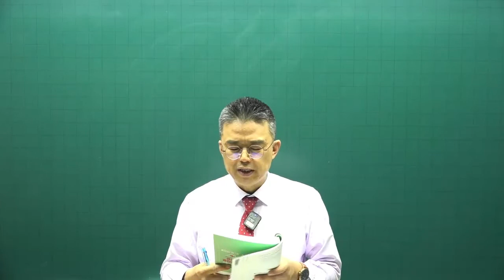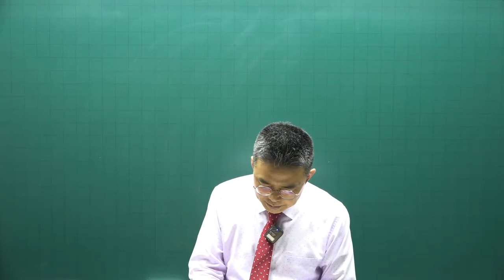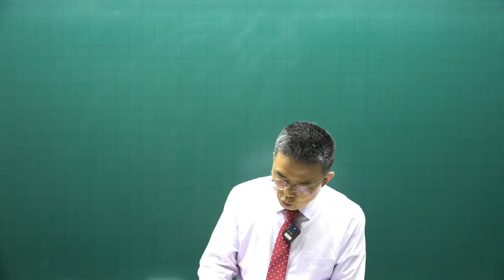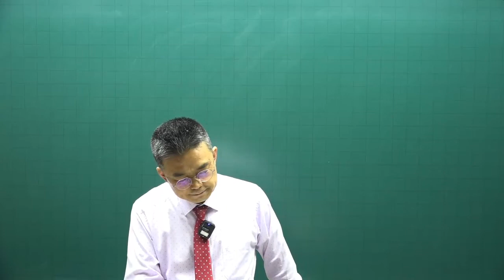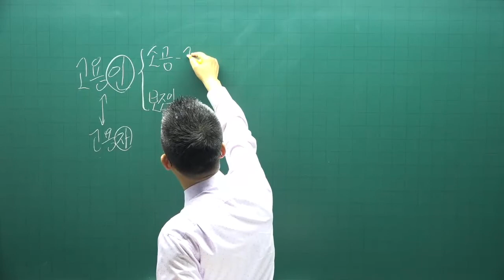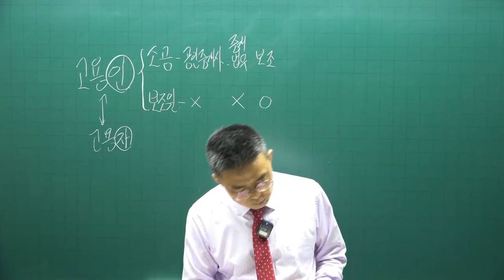[공전무] 2022년 공인중개사 중개사법 기출문제풀이 7강